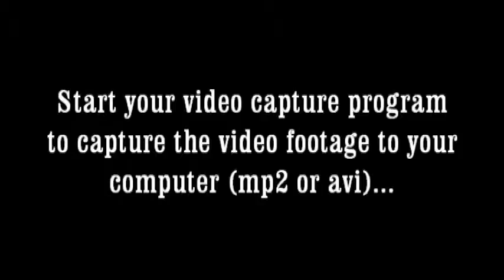Video to DVD Transfer Analog.mpg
How to transfer analog video to dvd. Your Memories Remembered